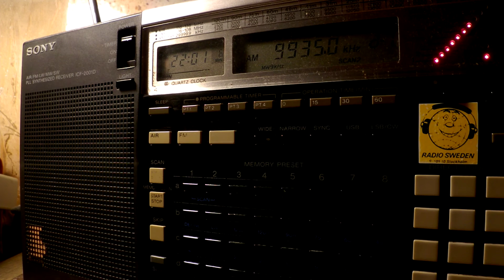18 01 2017 Voice of Greece in Greek to WeEu, WeEu 2200 on 9420, 9935 Avlis tx#3, tx#1